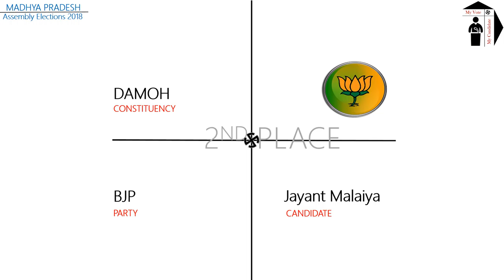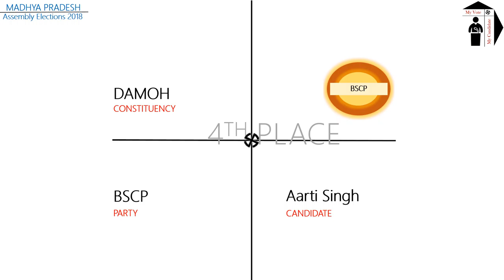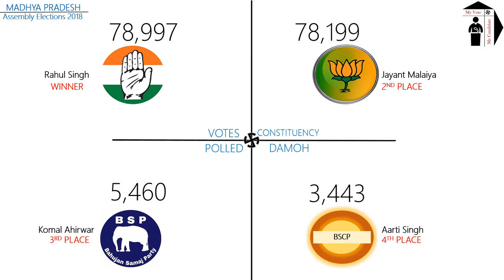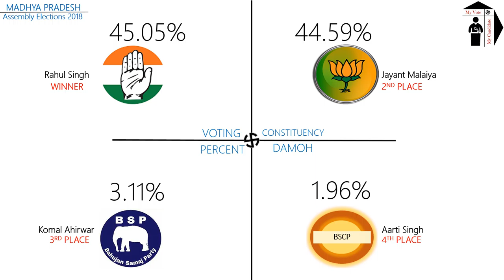DAMOH Assembly Constituency